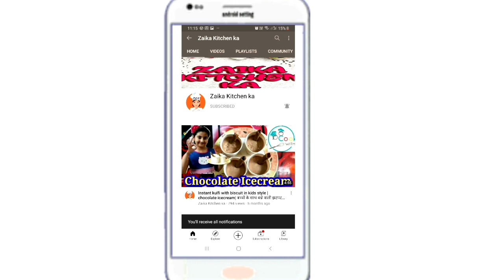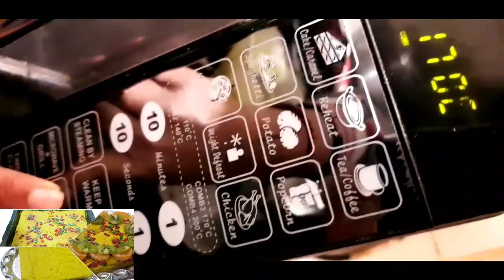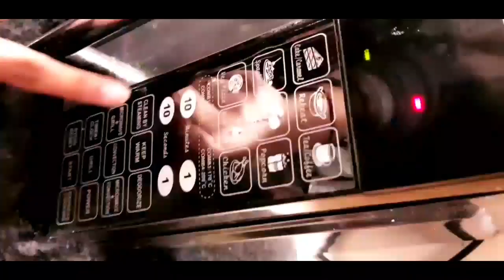Orange cake recipe | cake in IFB microwave 20BC3 |Orange cake recipe for beginners | christmas cake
ingredients

maida (refined floor) 2cup
sugar 1cup
refined oil ½cup
orange juice ½cup
dahi (curd ) 2 Tbs
namak  (salt )¼tsp